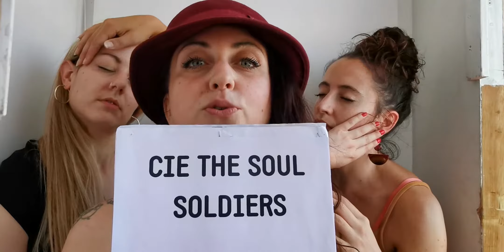2019 - 07 - NIP - The Soul Soldiers cie - Voyages en paix inconnues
Nous explorons les ondes et énergies extérieures et à l’intérieur de nous jusqu’à toucher notre 6 ème sens en tant qu’humain.

Quand notre âme se métamorphose dans sa plus haute fréquence, en transe...

Et si on pouvait s’émouvoir dans l’invisible que les vibrations rendraient presque palpable ? Un regard, une note de musique, une émotion, un impact, une énergie, un rythme, une lumière et l’électricité opère...

On se recharge en respirant une réalité fractale qui nous laisse un goût plus étrange que de la fiction...
On se connecte à une interface naturelle reliée à toutes choses. Cet éveil nous donnerait-il presque des ailes lorsque l’on ressent ce "simple" frisson ?

L’idée étant d’expérimenter des ondes sonores et inaudibles et faire ressortir le non sens qui peut devenir plus clair selon la mise en scène qui est abordée. La danse et le théâtre s’imbriquent naturellement. Nous partons de l’évolution depuis la création de l’univers jusqu’à l’éveil de nos consciences humaines.

C’est un voyage en nous, et en connexion avec notre Monde parsemé de petites touches d’humour où le ridicule ne tue pas bien au contraire.

Le festival "Nous n'irons pas à Avignon" aura lieu du 11 juillet au 4 août à Gare au Théâtre !